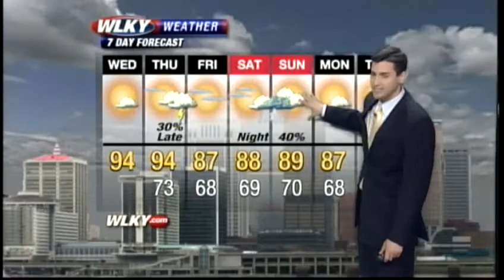Wednesday morning weather webcast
WLKY's Matt Milosevich has your Wednesday weather forecast